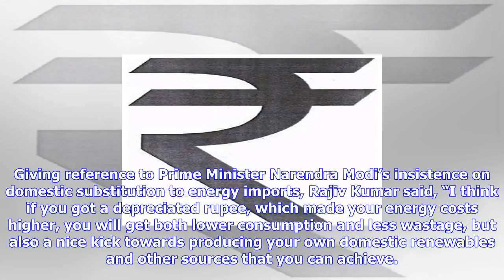Breaking News | Rupee on a falling spree: plunges to fresh 6 month low of 65.75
Rupee on a falling spree: plunges to fresh 6 month low of 65.75

Rupee woes continued on Wednesday, as Rupee hit fresh 6 month low of 65.75 against dollar intraday. ...